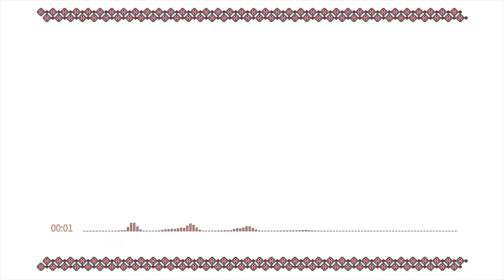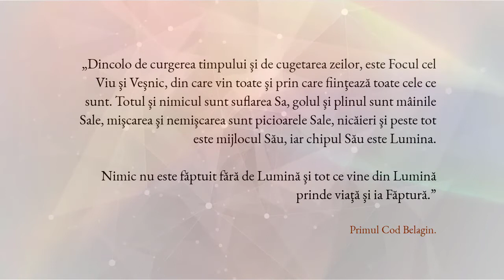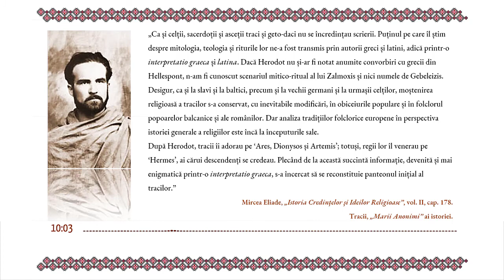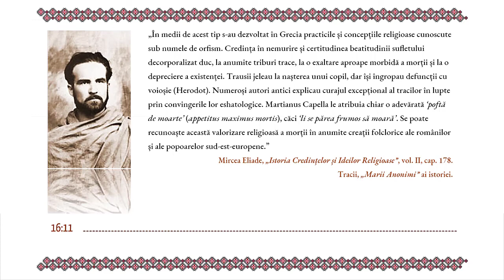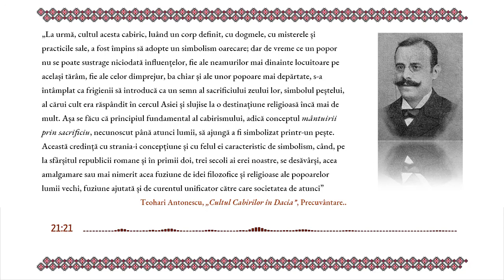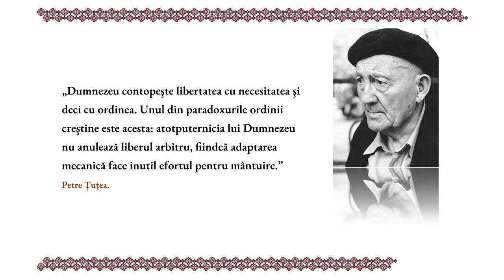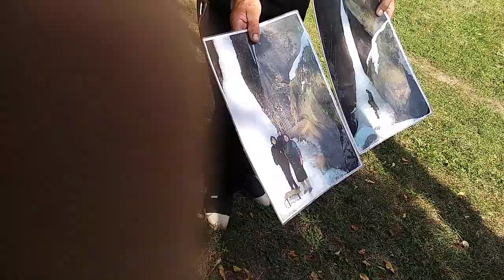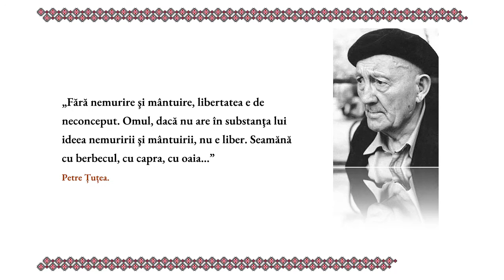RRC Podcast - Episodul 4 - Spiritualitatea Romaneasca (originea pelasgo-traca)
Bună ziua, bună seara sau bună dimineața, dragi români, fie că vă aflați în țară sau pe meleaguri străine, vă salută cordial al vostru devotat, Patrick Matiș, la pupitru aici. Iată că ne aflăm la episodul numărul patru al podcastului nostru.

Astăzi avem un subiect foarte special, unul de bază pentru cultura română, despre care vom vorbi și anume spiritualitatea românească. Este poate cel mai important subiect din cultura română care o definește, practic.
Vom începe și vom vorbi despre obârșia străveche a spiritualității românești, din timpuri imemoriale, de pe vremea pelasgilor, sau belaginilor, vom vorbi despre Codurile Belagine, despre traci, religia tracă și Zamolxianism, iar mai apoi vom ajunge în perioada creștină și chiar și până în zilele noastre, cum s-a păstrat religiozitatea românească și perioadele dificile prin care am trecut.

„Omul în genunchi în fața lui Dumnezeu este cu mult mai mare în fața Lumii.” - Arsenie Boca.

„Dumnezeu contopeşte libertatea cu necesitatea şi deci cu ordinea. Unul din paradoxurile ordinii creştine este acesta: atotputernicia lui Dumnezeu nu anulează liberul arbitru, fiindcă adaptarea mecanică face inutil efortul pentru mântuire.” - Petre Țuțea.

Vizionare plăcută! Să ne revedem cu bine și la episodul următor.